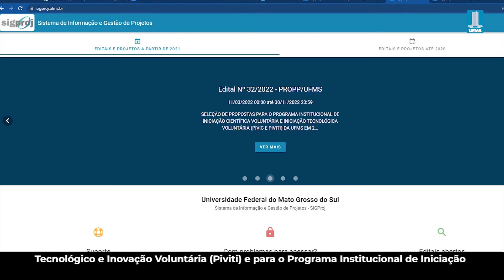Conexão UFMS - Programas Institucionais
Já estão abertas as inscrições para o Programa Institucional de Iniciação em Desenvolvimento Tecnológico e Inovação Voluntária (Piviti) e para o Programa Institucional de Iniciação Científica Voluntária (Pivic). Confira os detalhes no Conexão UFMS.